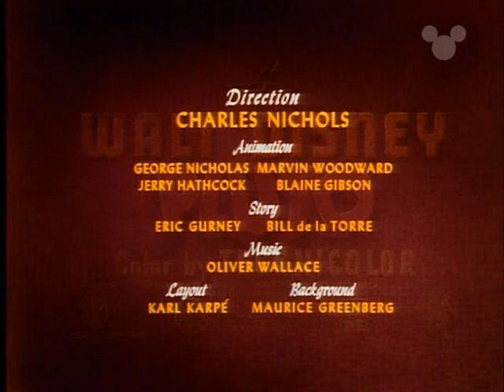Pluto 1947 Pluto's Housewarming